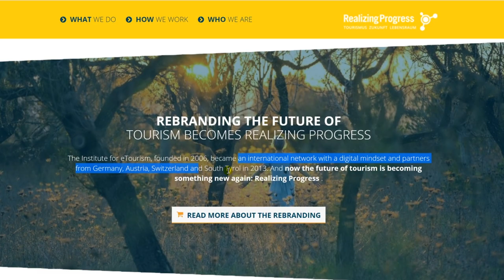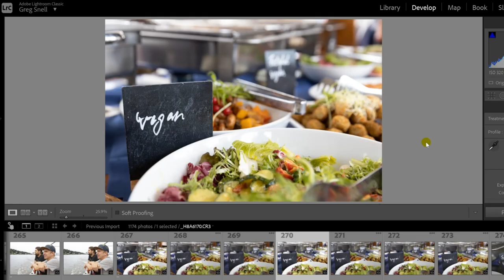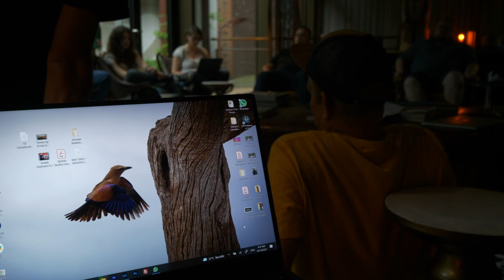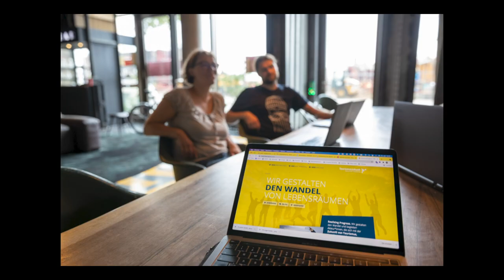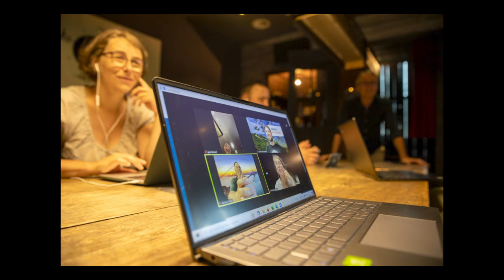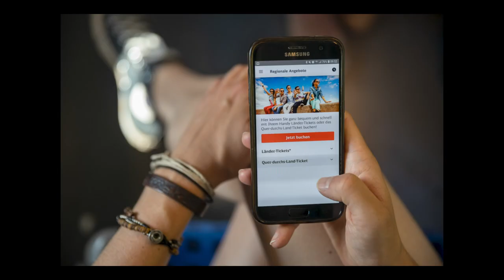Day in the Life - Photography Assignment Europe 2021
Welcome back to the channel. Since Nellie and I had our first child, Matteo Jack Winter, things have been changing in Hamburg. My work as a freelance photographer continues to take unexpected turns and I'm happy to be able to share these experiences with you. In this video we dive into one day of a three day shoot with Realizing Progress, a group of Professional Consultants who work primarily in Tourism, but who have recently been expanding their reach into new markets. My job is to take as many photos as I can with a focus on capturing their desired motives as presented to me a the shot list. The group will then use these photos to market their unique style of progressive work ethic and team comradery, as well as in presentations to their clients helping emphasize the points they are looking to portray.

Also if you'd just like to shout me out with a coffee per month, you can do so here by simply joining the channel membership Membership also comes with EXCLUSIVE Monthly Video Updates so be sure to join via the link above for as little as $2 per month. Thank you.

Also also, for FREE STUFF and occasional exclusive content you can sign up to my newsletter Then I've got your email and can track you down, forever.